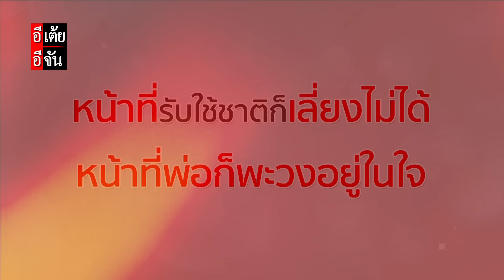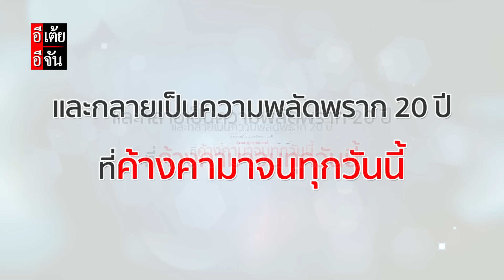พี่หนุ่ย ตามหาลูกสาว พลัดพราก 20 ปี : อีเต้ย อีจัน EtoeyEjan